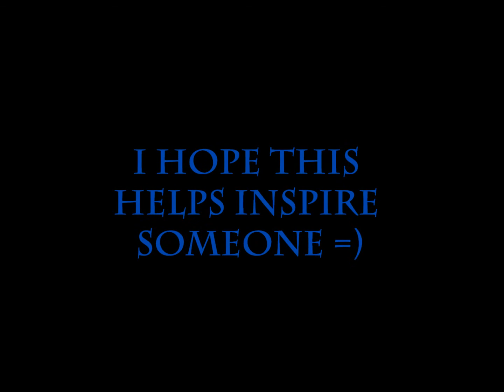"The Return" Workout Video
After 7 knee operations, and 1 foot operations, this is a little workout compilation. After being told I what I can't and shouldn't do anymore, I couldn't take it. I have dreams to achieve. Follow your dreams. Never let anyone tell you what you can't do. Stay inspired. I uploaded this not to show off, but in the hopes to help inspire someone that's been told what they can't do. Whether it's fitness, business, education, whatever it is, I hope that this video helps demonstrate that no matter the obstacles, you can overcome them.

"If you ever wanted to ever be anything, it always be somebody that'll shoot down any dream." - Kanye West

Shout out to my fraternity Phi Beta Sigma, my nutritional program with Herbalife, and to IG: @shadowshawty for filming.